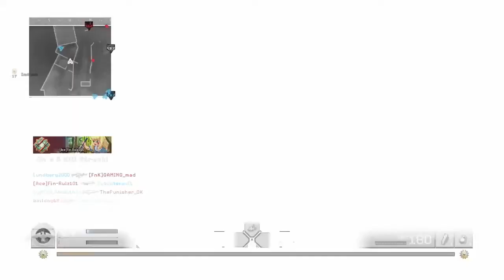Making A Rap Song